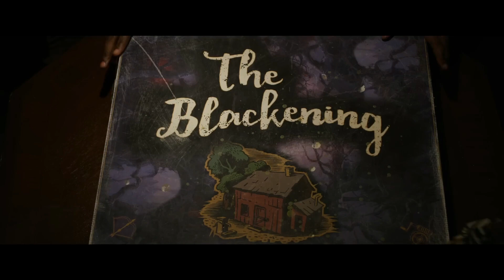The Blackening (2023) I Watched it so You Don't Have to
HEEEEEEEEEEEEEEEEElow you guys! Welcome back to another episode of I Watched it so You Don't Have to and this time we're talking about The Blackening!

A group of friends get together on Juneteenth weekend but soon find themselves trapped and forced to play a game to survive.

This movie is absolutely hilarious. Yes there is so much talk about race and politics and there is a lot of the 'n' word, language and stereotypes but if that kinda thing doesn't get to you then you'll probably enjoy this one.

This movie is fun, it delivers comedy effortlessly and the horror is there but I'm not gonna lie to you and say it was balanced. It definitely leans more toward the comedy! I think this is one anyone can enjoy but the more you know the more jokes will land. If you haven't seen the movie yet . . . proceed with caution and just know what you're getting in to. If you're still not sure: I WATCHED IT SO YOU DON'T HAVE TO!

👻 Ya’ll know how I feel about LINKS!

INTRO: 00:00
SUMMARY: 00:25
REVIEW: 00:46
WAS IT WORTH THE WATCH?: 04:02
OUTTRO: 05:31

I TURNED MY VIDEOS INTO A PODCAST!

YOU DON'T HAVE TO AGREE WITH ME (THAT'S OKAY I SUPPORT YOU) THIS IS ALL MY OPINION but this movie isn't for everyone.